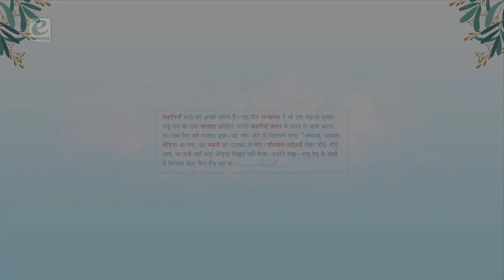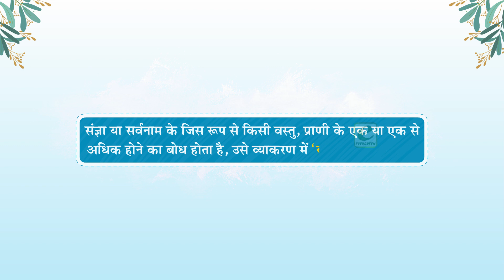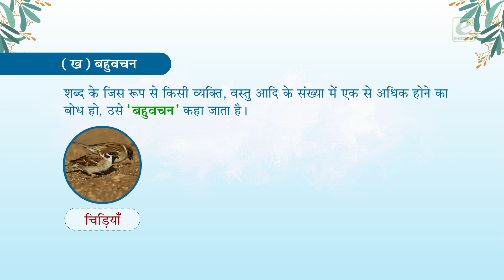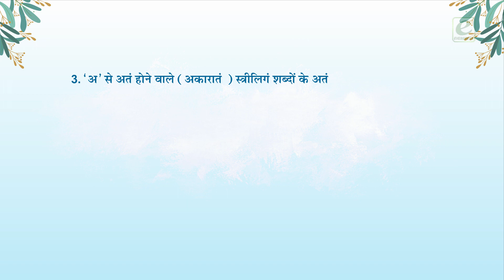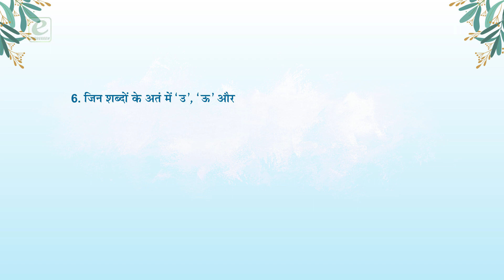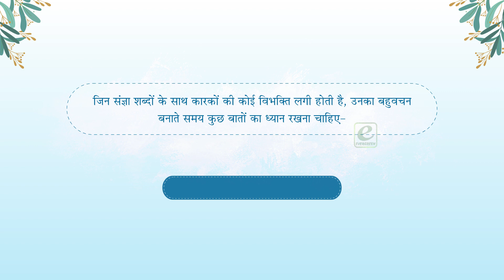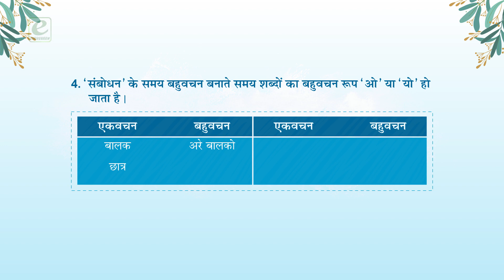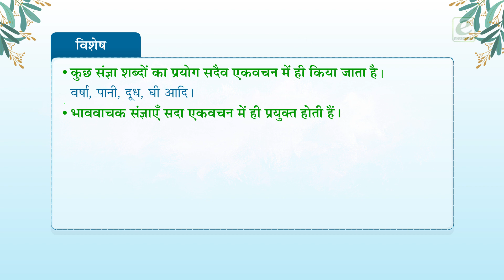वचन | ICONIC | Hindi Vayakaran Tatha Lek Rachna | ch-10